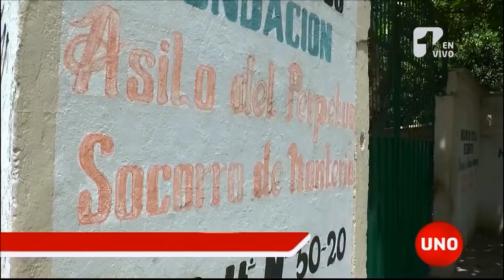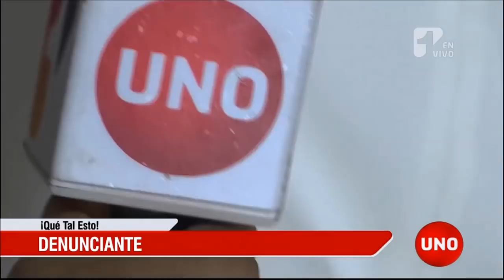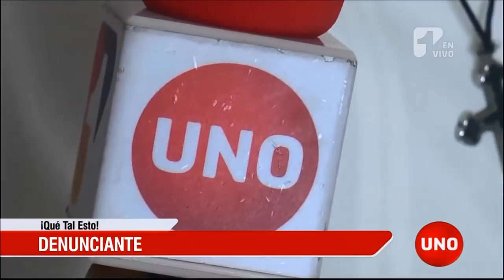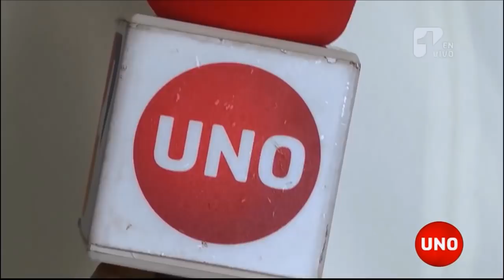Albergue para ancianos en Montería, al borde del desalojo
Hace ocho años que la alcaldía de Montería compró el lote el del ancianato, pero la plata de la venta sólo alcanzó para el terreno y las columnas del edificio moderno que prometieron y ahora sólo una tutela mantiene a los viejitos bajo techo.

¡Qué tal esto!